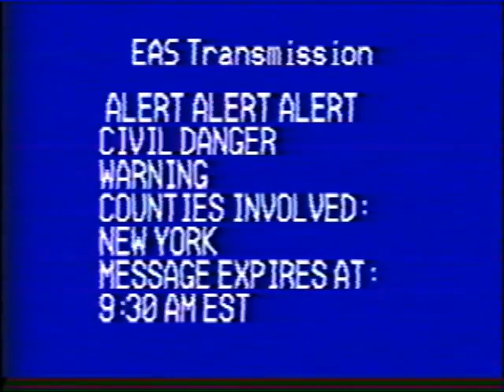EAS Mock #11: New Year 2000 Bombing Remastered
New Year at New York in the year 2000.
Everything seems fine. Until...

Please check out @malcolmmorin . He made the original video that I have decided to remaster.

This video contains FULLY VAILD EAS TONES. Re-transmitting this alert yourself will result in fines up to $1M USD.